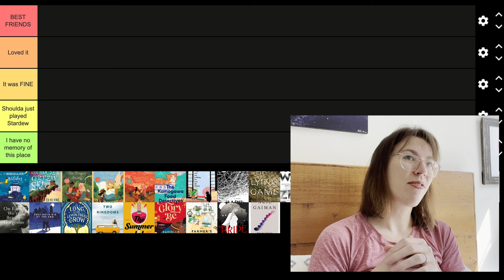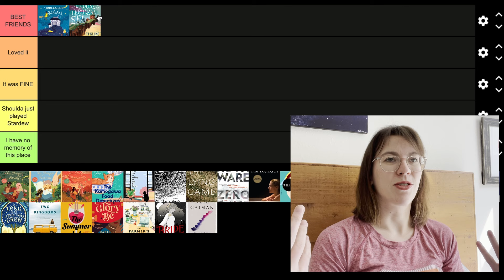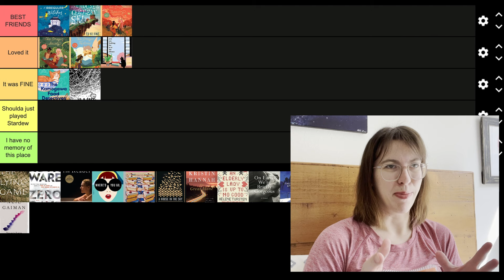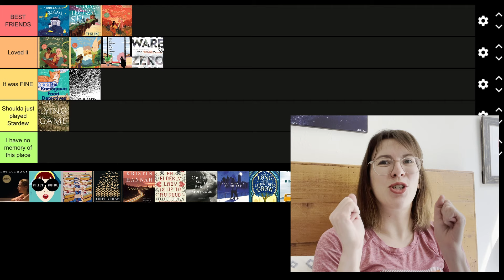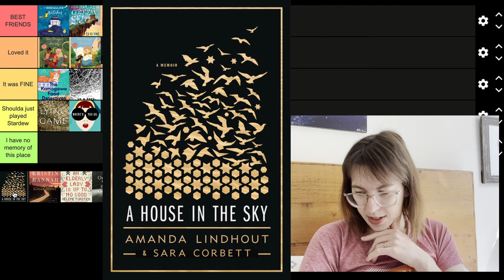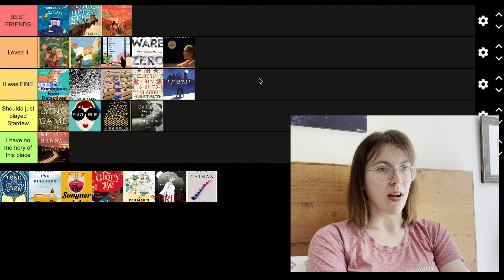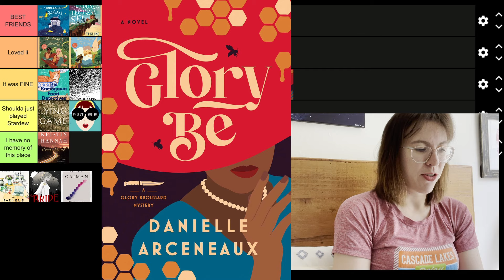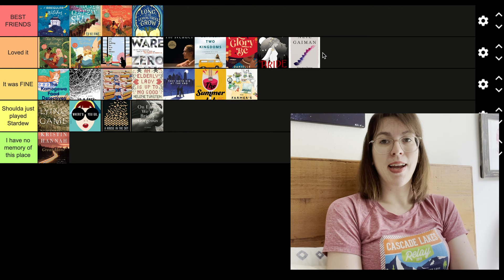Tier Ranking Every Book I Read in 90 days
I'm back and here is every book I read in the last 90 days! Rate them all on a scale of 5 stars to should have just played stardew valley instead!
🐌 Time Stamps 🌻
00:00 Intro
03:23 Cozy Books
07:35 Japanese Translated Books
12:05 Ruth Ware Books
16:10 Missing and Misunderstood Women
24:33 Emotional Devastation
28:53 Comfort Zone Books
34:26 Outro
📕 Books Mentioned 📙🐛
Will do this... later... pending will power